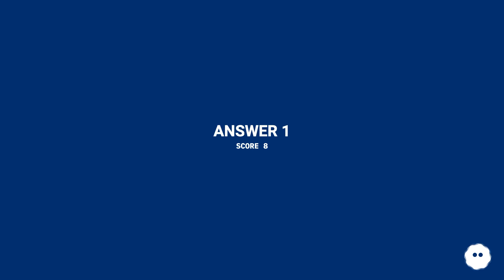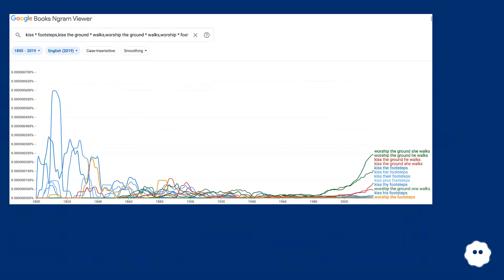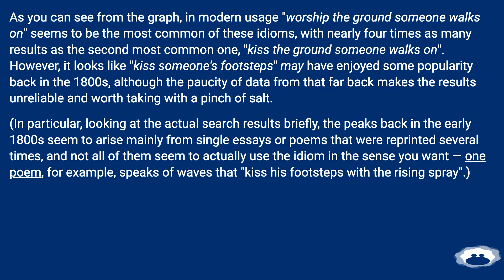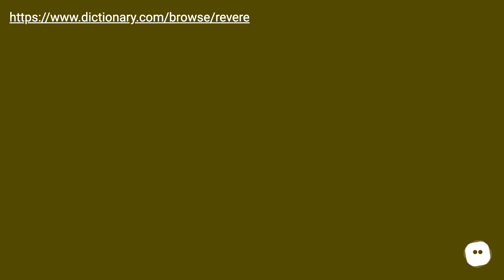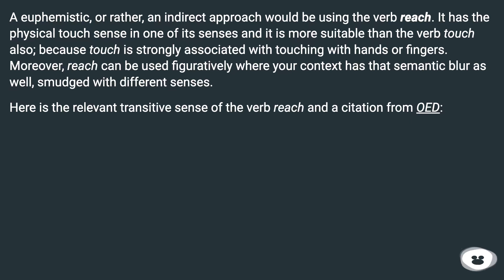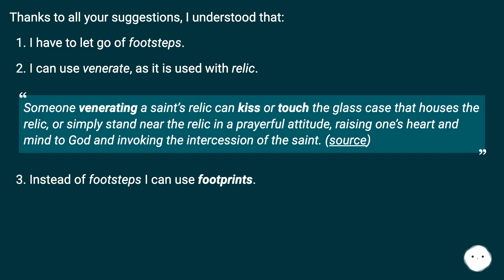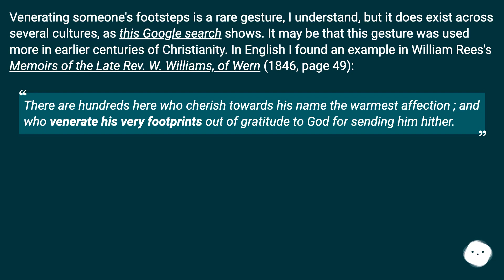I don't think I've ever seen or heard the idiom "kiss someone's footsteps" in English, ...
Track title: Magical Minnie Puzzles

Chapters
00:00 Euphemism For "Kiss"
00:45 Answer 1 Score 8
02:46 Answer 2 Score 6
03:27 Accepted Answer Score 4
03:58 Answer 4 Score 2
05:07 Answer 5 Score 0
06:07 Thank you